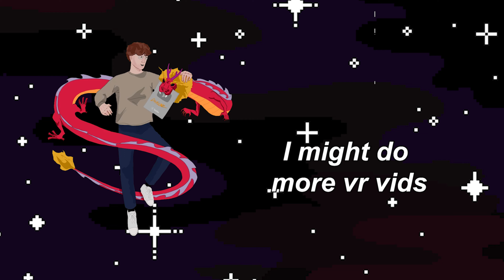Messing with Kids in VR Among Us...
My first VR vid. I might do more who knows. Anyway another very cool vid otw :)

0:00 introduction
0:10 Game 1 IMPOSTER
1:20 Game 2 Im throwing...
2:38 Game 3 I went Goblin Mode
3:03 Game 4 Goofy imposter
3:47 Game 5 False Accusations
4:38 Game 6 I ran into another youtuber...
5:29 Game 7 Betrayal... (imposter)
7:37 Resolution
7:51 Extra Clip